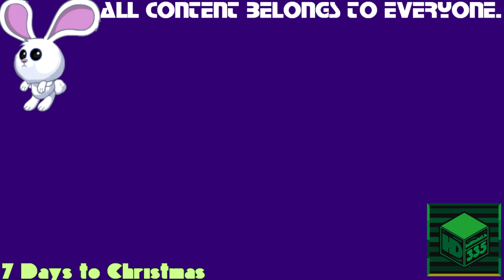(REQUESTED) Disney Logos in Terrifying ASTOT's G Major (FIXED)